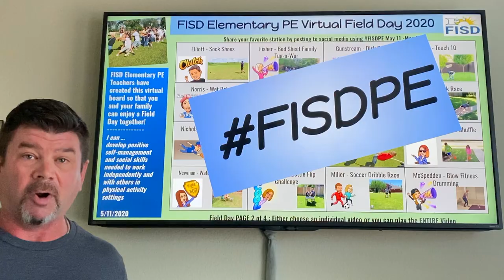Virtual Field Day 2020 Introduction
Introduction to FISD Virtual Field Day 2020.